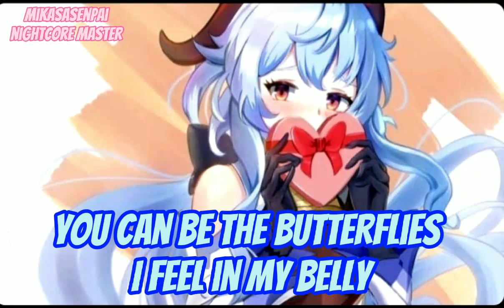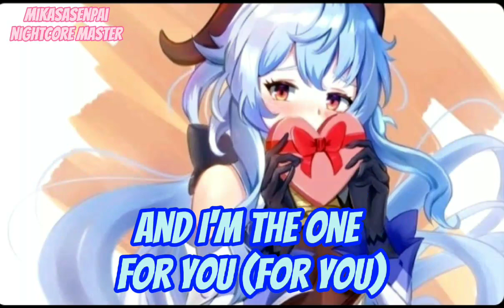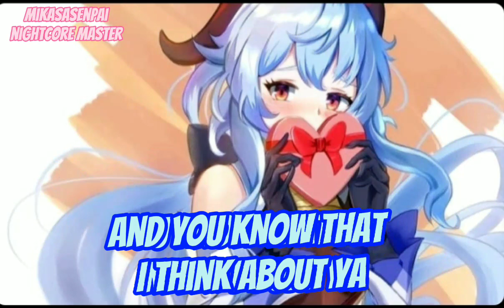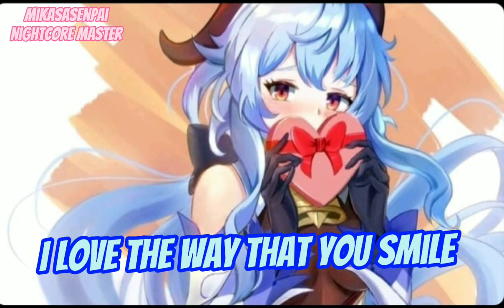Nightcore perfect 2 ×MikasaSenpaiNightcore Master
Don't forget to hit that ball for more nightcore muisc 🔔 and more videos
SONG INFORMATION✘
✯Name -
✯By -
✯Character-

my Channel's

✘Support me
: Mikasa ___seFollow Ingraham
Mikasa senpia Twitter
tiktok Mikasa senpia
Facebook Mikasa senpia